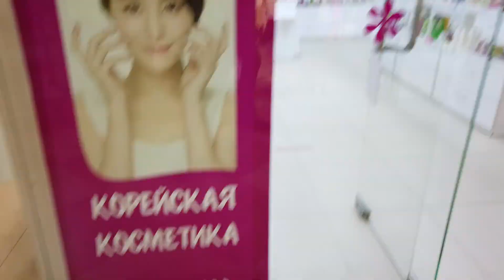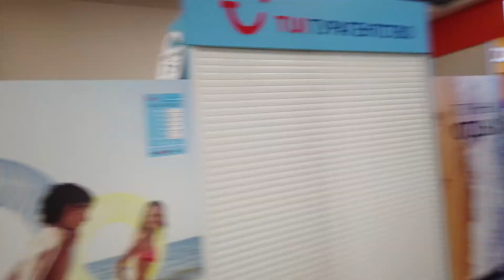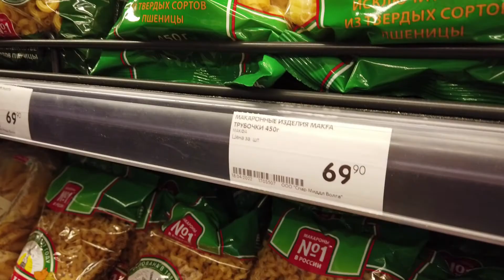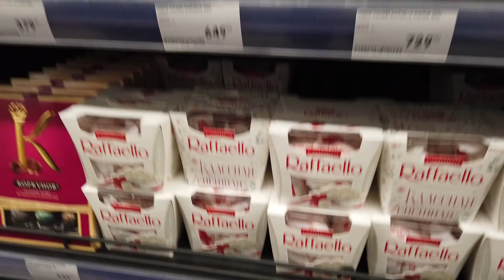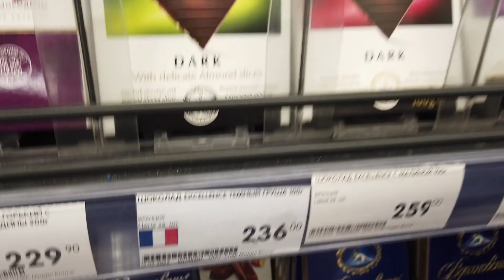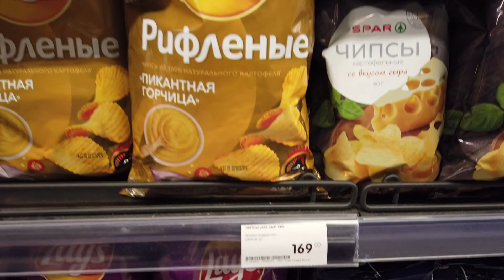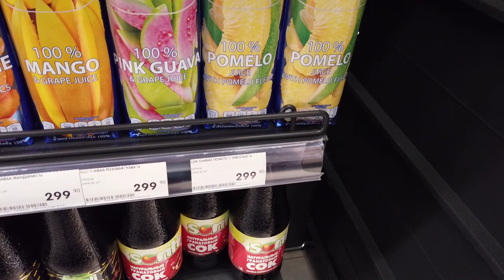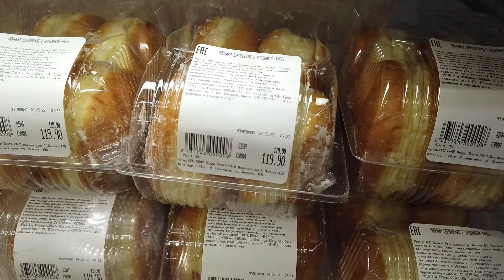Shopping mall and SPAR in Nizhny Novgorod 3 of May 2022